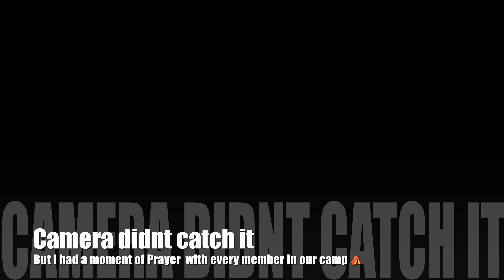Don't Be That person | Your 1sr Trackday | Yamaha R1M, GSXR1000R, Cbr, zx10r , R1 , 600cc ,300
Everyday Motorcycle Parts & Maintenance :

NEED PARTS OR GEAR?
Here's your one-stop shop...
Stage 3 MotoWerks has you Covered.

Tell'em Dude_Mungus sent you

Tell'em Dude_Mungus sent you & save

ONE X USA : CUSTOM LETHERS

Caylor Made Motorsports: Official Sponsors of "The Bat 🦇" my 2022 Suzuki GSX-R1000R

1541 Rosewood Cir SE, Marietta, GA 30067

This shop has that family feel to it ... Absolutely Amazing & Very knowledgeable.  I wouldn't go anywhere else.